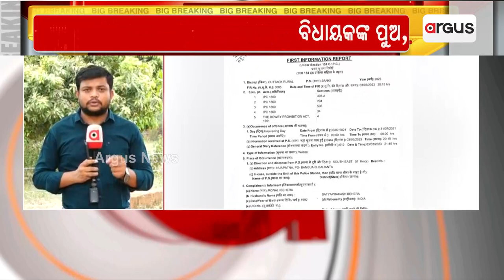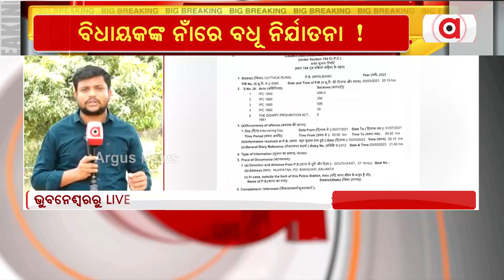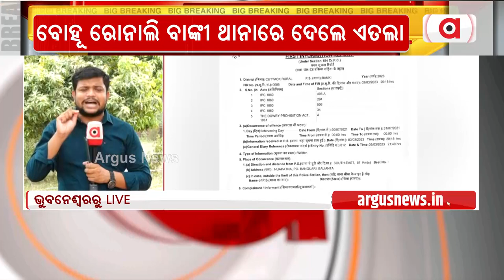BJD MLA, Son Booked For Dowry Torture & Domestic Violence